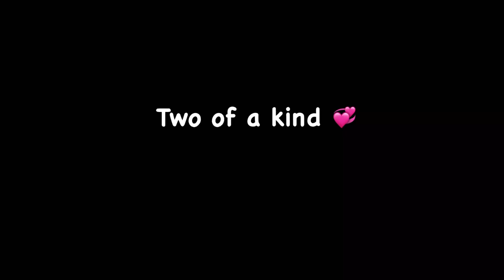WORLD’S LARGEST TULIP GARDEN IN NETHERLANDS | Is it worth visiting ?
Keukenhof means “Kitchen Courtyard”. This beautiful and outstanding tulip garden has a remarkable history. This park was opened to public in 1950 and had nearly 2,40,000 visitors in the first go.

More than 7 million flower bulbs are blooming every year Keukenhof is called as the GARDEN OF EUROPE , holding first postion in its size and beauty and that’s why this garden is the largest tulip garden in the world.

Netherlands national flower is tulip which is so obvious, making netherlands THE TULIP CAPITAL.

A NOTE TO TAKECARE : For taking photos one cannot simply barge in to open tulip fields. You can take photos only if tourists are allowed. Respect the sign boards or any attention boards near the fields.